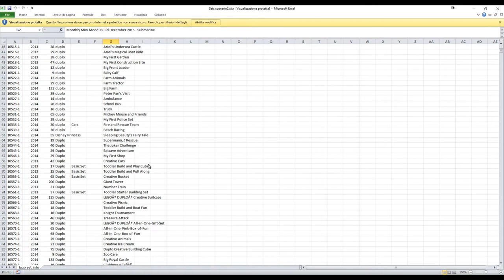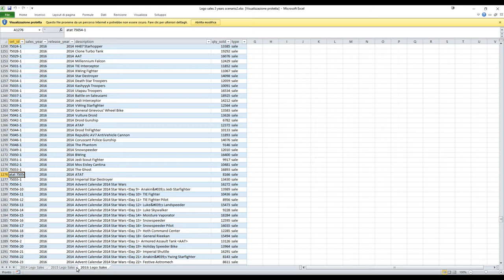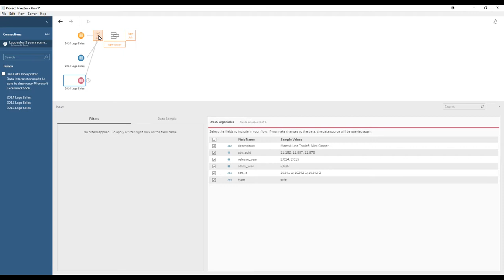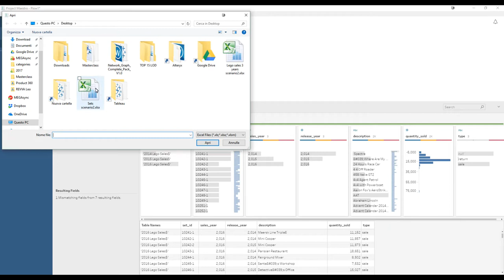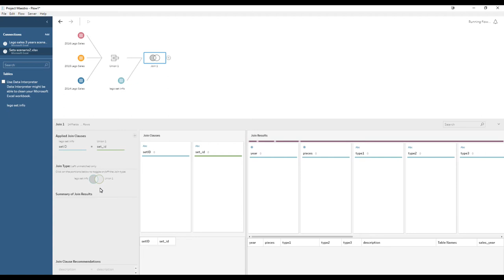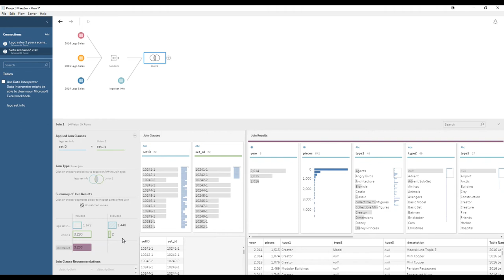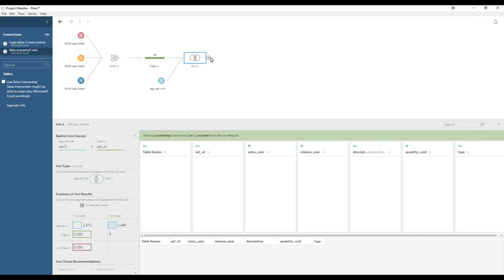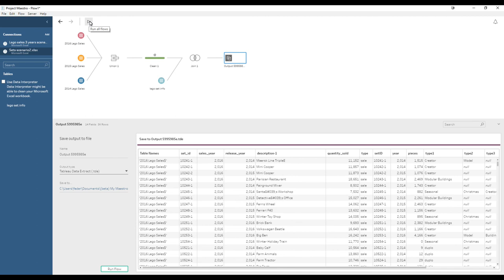Tableau Prep: combinare set di dati per Tableau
00:00 - Connessione ai dati
00:10 - Union
02:30 - Risolvere problemi con le union
04:11 - Join
06:11 - Risolvere problemi con le join